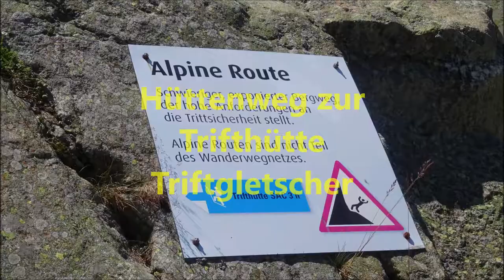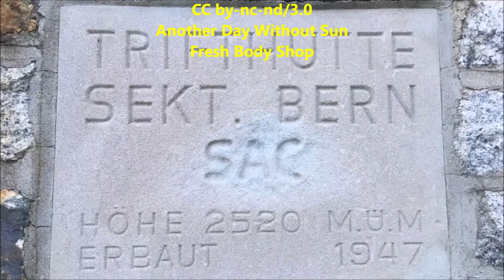Hüttenweg zur Trifthütte SAC und zum Triftgletscher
Der Hüttenweg zur Trifthütte SAC mit Triftbahn über die Triftbrücke im Kanton Bern in der Schweiz.